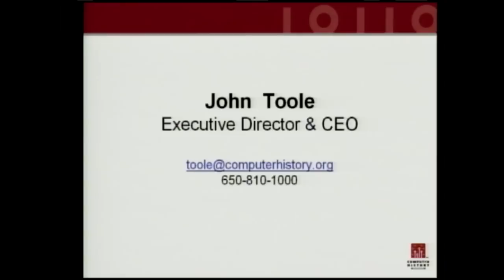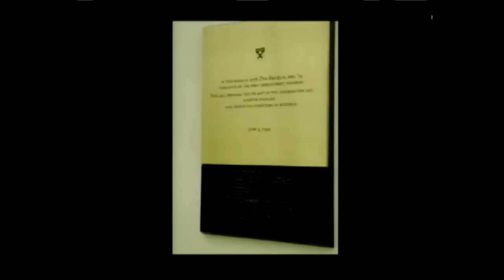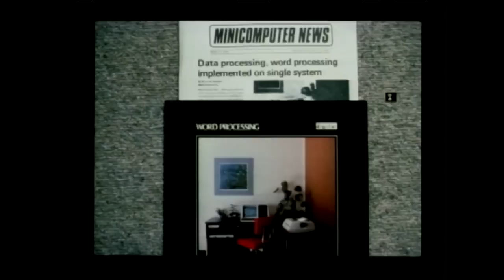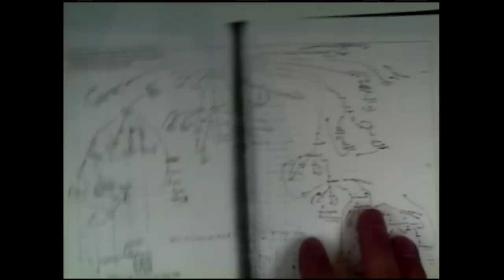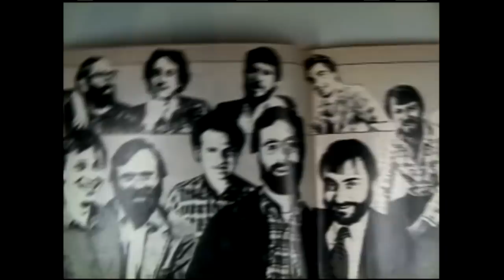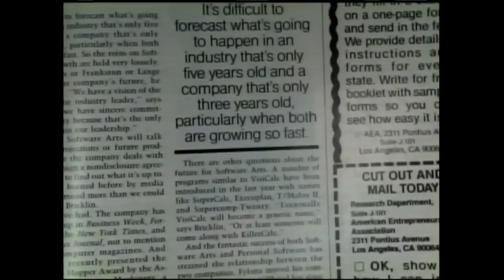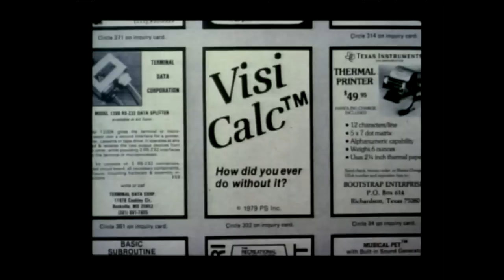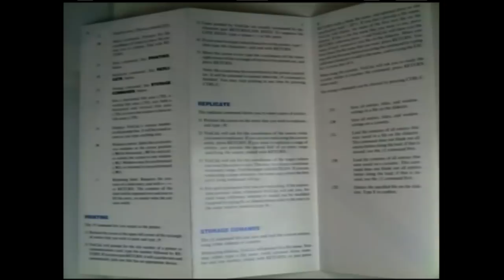The Origins and Impact of Visicalc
In the mid-1970s, Harvard Business School student Dan Bricklin sought a way to quicken the tedious process of updating spreadsheets. He and friend Bob Frankston designed what became the first electronic spreadsheet, VisiCalc.

Inspired by VisiCalc and other products, Mitch Kapor integrated a spreadsheet, a graphics program, and a database management program, creating Lotus 1-2-3. They had remarkable careers and they shared their insights and personal stories about the origins and impact of VisiCalc — a program with a much larger influence than is generally acknowledged.

Charles Simonyi moderated the discussion. He joined Microsoft in 1981 to hire and to manage the teams which developed Microsoft Multiplan, Excel, Word, and other applications.